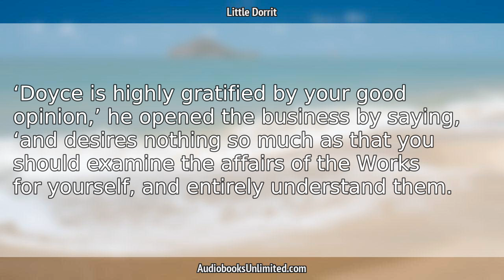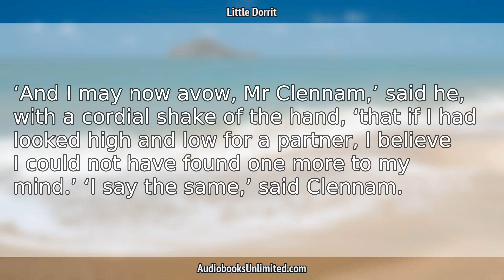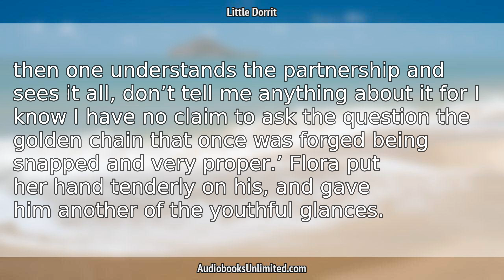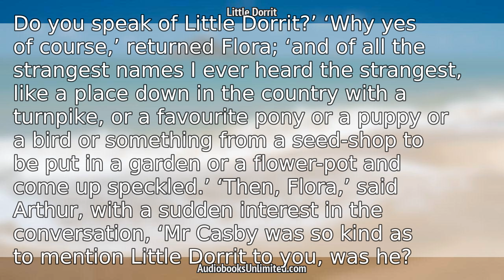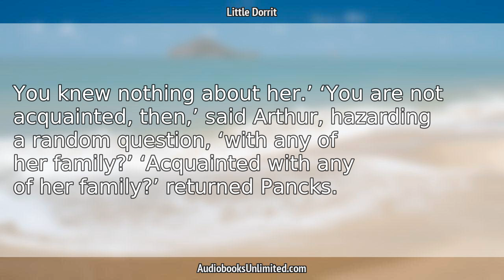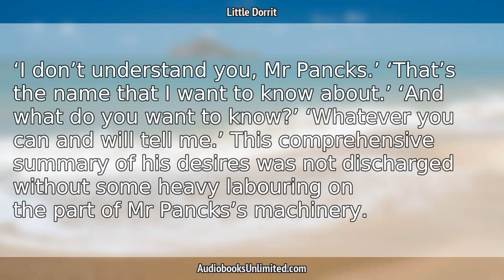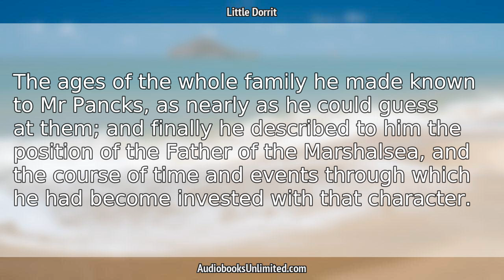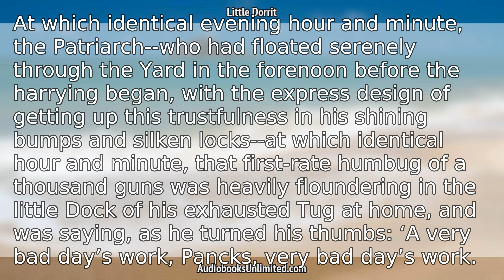Little Dorrit Audiobook Chapter 23